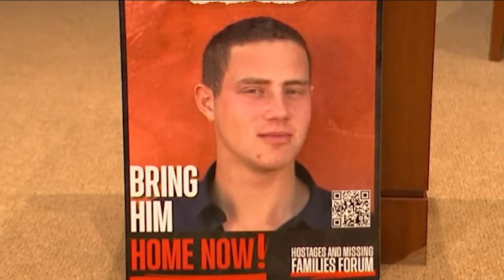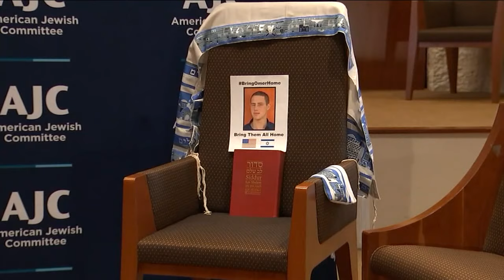Long Island community shows support for families of hostages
Chantee Lans has more on how the Long Island community is rallying behind the families of hostages.